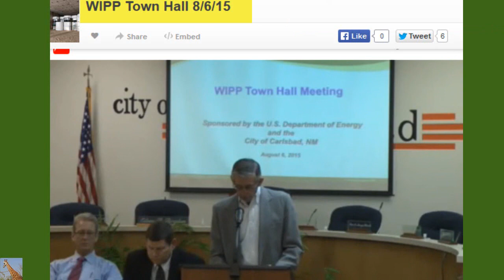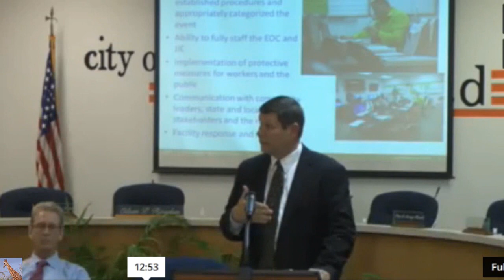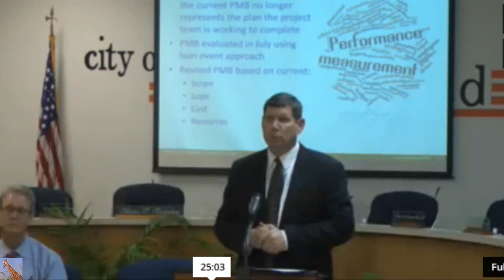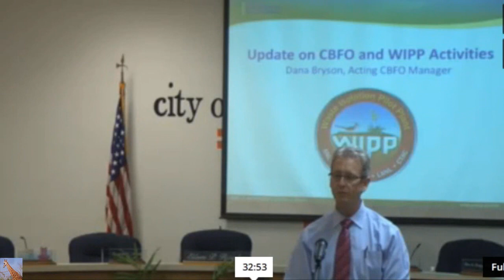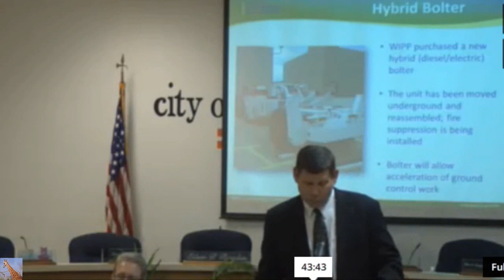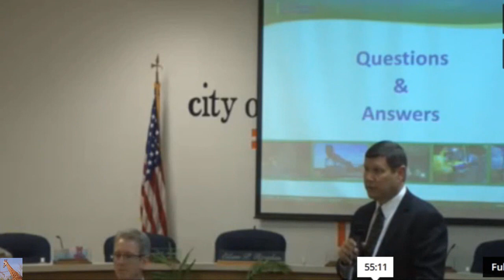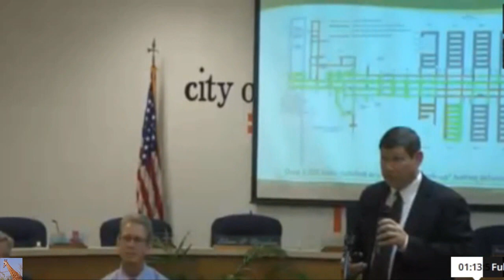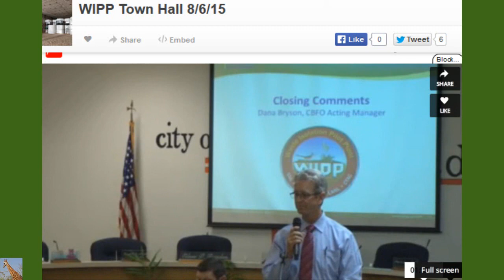WIPP Radioactive Spill Town Hall Meeting 8/6/15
WIPP Town Hall Meeting from August 6, 2015 NOTE: DEPLORABLE AUDIO QUALITY in parts!  The audio finally kind of clears up around twelve minutes into this agonizingly awful beginning.  Whoever recorded this meeting ought to be Fired On the Spot!   Ask yourself... "What on earth do they have to hide or cover up?!" One of the most important updates from the Waste Isolation Pilot Plant in Carlsbad New Mexico and the Audio seemed deliberately tampered with from the Town Hall Meeting on August 6, 2015.  . I have a hard time believing the audio was mistakenly distorted.  Seems like a deliberate cover-up tactic by the NRC, WIPP, DOE, & or other "interested parties".  UnFukushima Believable how bad the audio is distorted in parts.  Also, the audio from 9:43 min to 12:13 Was EXTREMELY QUIET (inaudible) so I raised the volume up there as high as I could - what a complete cluster F#k. (Shaking head - asking myself "why am I not surprised!?!)
~Concrete placements for the Interim Ventilation System
~WIPP's new hybrid (diesel/electric) bolter
~Radiological risk reduction activities include establishing a new mine floor in some areas
~Supplemental Ventilation System fans arrive at WIPP

WIPP Activates Emergency Operations Center

At approximately 7:00 p.m. MDT on Tuesday, August 4, the Waste Isolation Pilot Plant (WIPP) activated the Emergency Operations Center (EOC) and the Joint Information Center (JIC) after a radiological control technician detected what was believed to be elevated radiological readings on a filter from an air particulate sampler located where air is exhausted from the WIPP underground. It was later determined that an error was made in the calculation of initial survey results, which resulted in a false elevated reading that triggered the notification to the Central Monitoring Room and subsequent activation of the EOC and JIC.

By procedure, WIPP personnel on the surface were directed to stay inside buildings, or shelter in place, when the elevated readings were first detected. Underground personnel were staged at an assembly area and accounted for. Radiological control technicians continued to conduct confirmatory radiological surveys on the surface and in the underground, none of which showed any abnormal radiological readings. All employees were released and the event was terminated at approximately 11: 30 p.m.

Although it was determined that there was no emergency or radiological release, WIPP Operations and Emergency Management personnel responded appropriately according to their training and procedures, which included the correct classification and categorization of the event, ensuring the appropriate protective measures were in place for employees and the public, and providing timely information to all stakeholders.

Next WIPP Town Hall Meeting was Scheduled August 6

The City of Carlsbad and DOE will co-host their monthly Town Hall meeting featuring updates on WIPP recovery activities on August 6 at 5:30 p.m. Location: Carlsbad City Council Chambers, 101 N. Halagueno Street.  Live streaming of the meeting can be seen

Other WIPP Documents and Tools
Hazardous Waste Permit

WIPP Toolbox